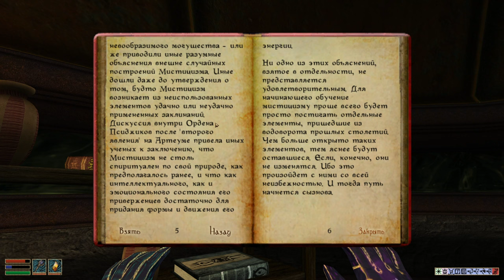Morrowind за недомага 50 Задание Малаката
Дошли до святилища Малаката, взяли задание.

Характеристики железа:
Процессор AMD Ryzen 7 5800X, Видеокарта MSI GeForce RTX 4070 Ti SUPRIM, Оперативная память ADATA Premier 32Гб 3200 МГц, Материнская плата MSI B550-A PRO